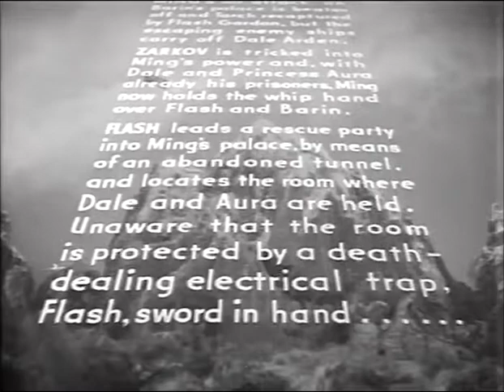Flash Gordon Conquers the Universe (1940) - Chapter 12: Doom of the Dictator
This film serial was one of the inspirations for Star Wars: Episode IV – A New Hope (1977), particularly the opening chapter scrolls, both for the visual style and the music.

Directed by Ford Beebe and Ray Taylor
Written by George H. Plympton, Basil Dickey, & Barry Shipman
Based on Alex Raymond's comic strip

Cast
Buster Crabbe as Flash Gordon
Carol Hughes as Dale Arden
Roland Drew as Prince Barin
Shirley Deane as Princess Aura
Donald Curtis as Captain Ronal (uncredited)
Lee Powell as Radio Officer Roka
Don Rowan as Captain Torch
Victor Zimmerman as Lieutenant Thong
Anne Gwynne as Lady Sonja
John Hamilton as Professor Gordon
Edgar Edwards as Captain Turan
William Royle as Captain Sudan
Sigurd Nilssen as Count Korro
Luli Deste as Queen Fria (uncredited)
Michael Mark as Professor Karm
Byron Foulger as Professor Druk
Ray Mala as Prince of the Rock People (uncredited)